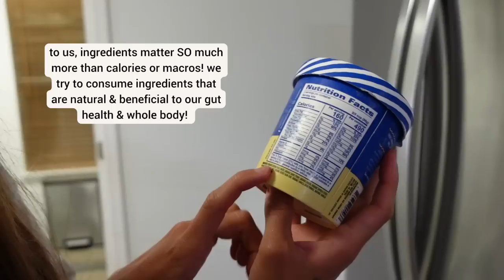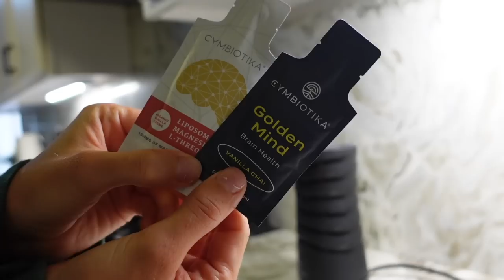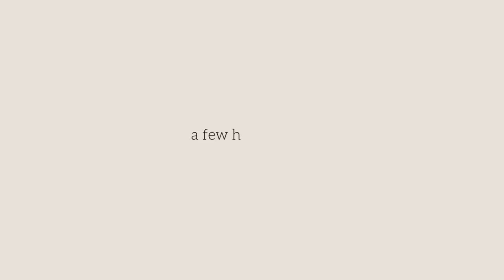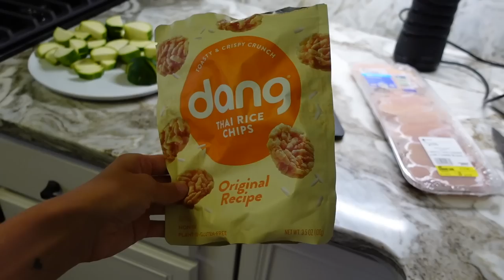tips for a healthy lifestyle on the WEEKEND! eating out, grocery haul, meal prep, workouts, etc.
HEY FRIENDS! we've seen a lot of DMs requesting this one so we were excited to share some of our best healthy lifestyle tips with you guys!! ENJOY!

xo, Bryn & Lu